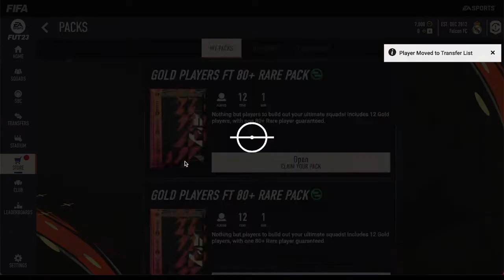FIFA 23 Chelsea Road to Glory Episode #1 - WE PACKED TWO PAST CHELSEA PLAYERS DAY 1!!!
Hello! We are finally starting the FIFA 23 Chelsea RTG! Unfortunately, we will have to be on the web app for a while until the full release. But in today's episode we got a bit lucky with some buys and packs! Come check it out!
I've decided on a Chelsea Past and Present team for FIFA 23!! This will be the 3rd year running!
Videos will be uploaded once a week majority of the time.
Thumbnail Background: Armellica
Tracks:
♪ Cloud (Prod. by Lukrembo)